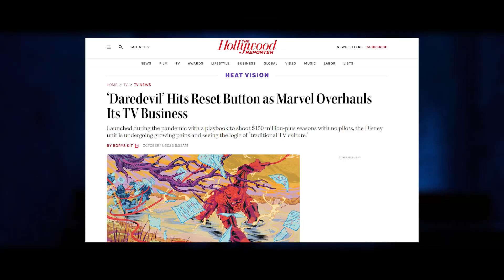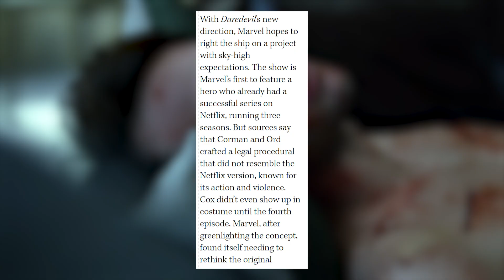The PROBLEM with Daredevil in the MCU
Daredevil: Born Again is poised to serve as a kind of soft reboot for the Daredevil character in the MCU, potentially drawing inspiration from his Marvel Comics counterpart and debuting a new costume in She-Hulk. Marvel Studios appears to be taking a new creative direction by enlisting the directors of Loki and the showrunner of The Punisher Netflix series to oversee the show's creative aspects. The introduction of Daredevil in the MCU could reveal a new dimension to street-level heroes in the Marvel universe, with rumors suggesting his involvement in Spider-Man's storyline alongside Tom Holland's Spider-Man in a mission to take down Kingpin.